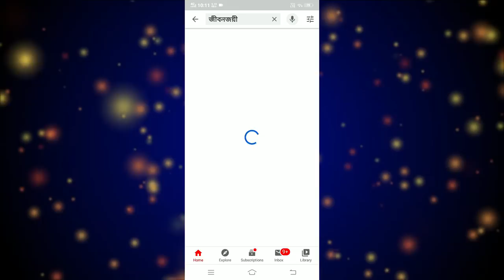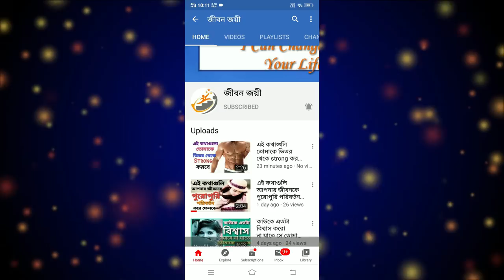এই ক'টি রাশির এপ্রিল মাসে খুশির জোয়ার বইতে চলেছে।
বন্ধুরা এই ভিডিওতে আমি বলেছি কিছু রাশির কথা যে রাশির এপ্রিল মাসে খুশির জোয়ার বইছে চলেছে তাই ভিডিওটি পুরো দেখুন।